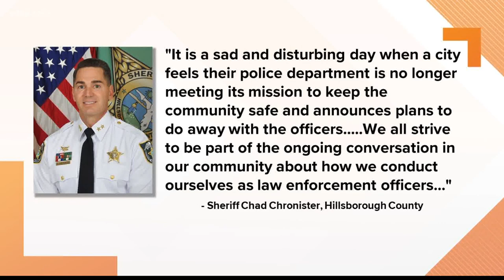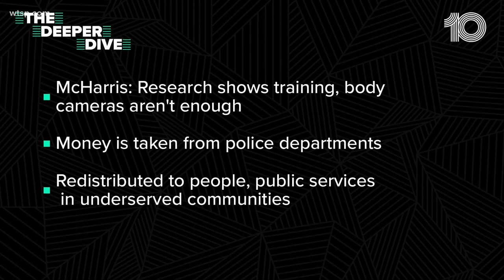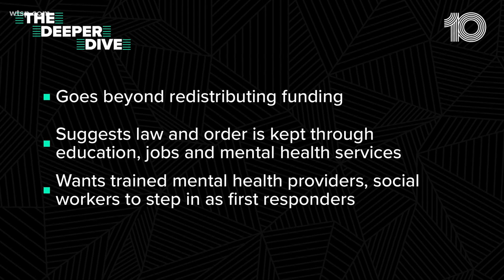What does defund the police mean?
Protesters across Tampa Bay can be heard chanting this, but it's more than what it sounds like.